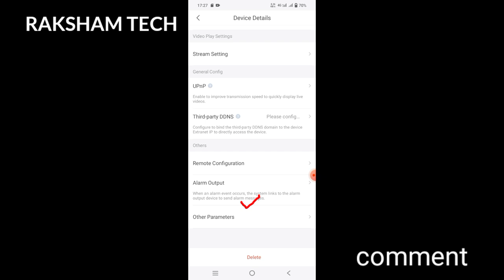DMSS ENCODE SETTING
We demonstrate that in this video "dmss encode setting " , please watch the complete video,  we describe all the steps, our channel RAKSHAM TECH is mainly based on cctv surveillance system, so if you have any problem about cctv or this video than comment us, surely we will reply to you as soon as possible, PLEASE LIKE SHARE AND COMMENT